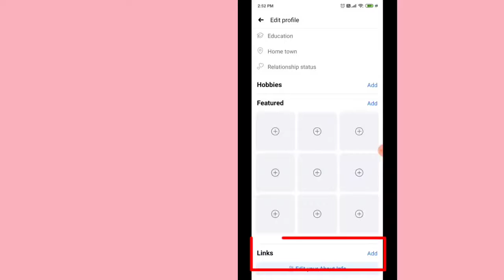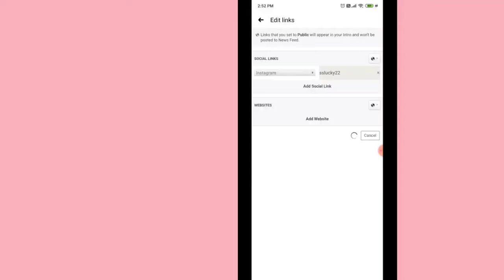How To Add Instagram Link To Facebook Fast and Easily..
In this video how to add instagram account Link on Facebook..